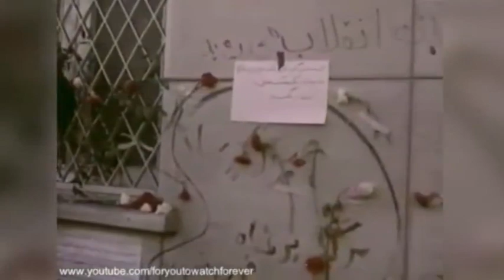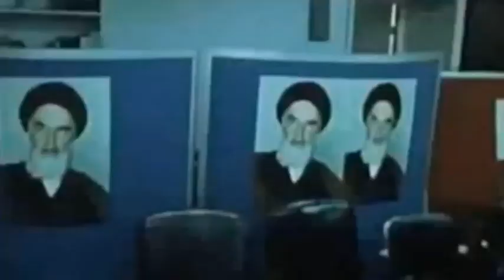تلویزیون ایران فردا - تفسیر خبر جمعه ۱۱ بهمن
در برنامه امشب « تفسیر خبر» بررسی می کنیم: ابعاد فساد مالی در جمهوری اسلامی و ریشه های آن/ سالگرد آزادی گروگانهای آمریکا یی و پی آمد های گروگانگیری برای ایران.
آنچه احمد خاتمی امام نماز دولتی جمعه امروز در باره ی آمریکا گفت و کنفرانس امنیت بین الملل در مونیخ با نگاهی به کارنامه دولت حسن روحانی تا امروز.
میهمانان: آقایان علیرضا نوری زاده در لندن و محسن سازگارا در دالاس.